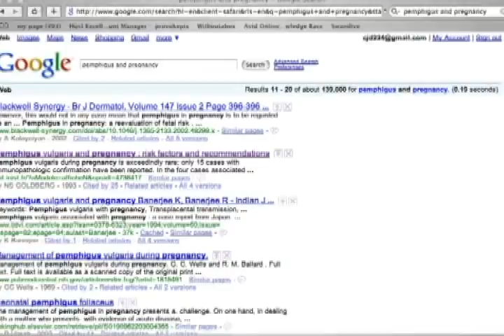One Mommy: A Struggle for Hope with Pemphigus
Meet Rebecca. A wife. A mother. A pemphigus patient. Listen to her story on how being a mom with pemphigus has not been easy, but it is both possible and rewarding. Having a strong support network is one of the keys to living successfully with pemphigus or pemphigoid. Organizations like the IPPF are there to support pemphigus and pemphigoid patients with support, advocacy, and awareness projects.